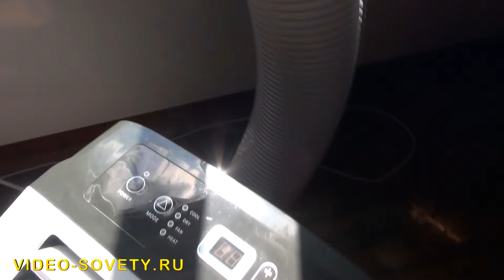Установка мобильного оконного кондиционера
Как максимально просто вставить теплоотводную трубу в окно, что бы горячий воздух не возвращался обратно в помещение. .